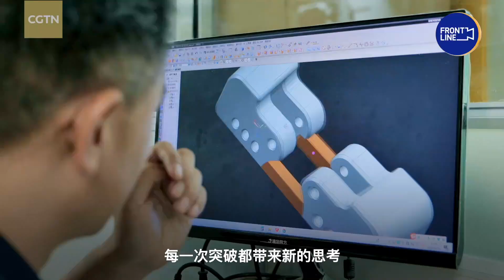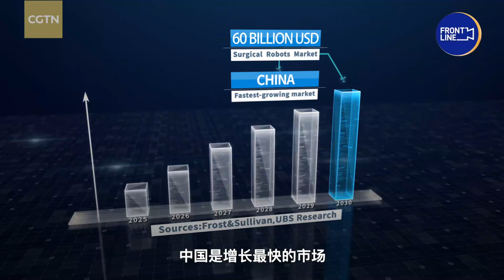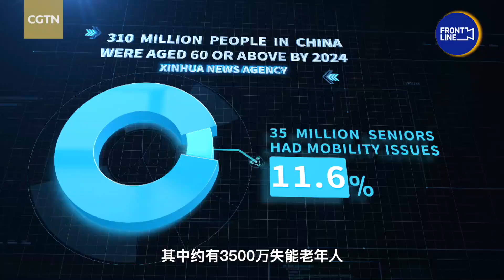Built to serve: Inside China's AI productivity push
With 0.1 mm precision, surgical robots assist doctors in complex orthopedic procedures. AI-powered exoskeletons are growing in demand across elder care and logistics. Humanoid robot crews are already on factory floors, easing China's 30-million-strong manufacturing labor gap. With two-thirds of the world's valid robotics patents filed in China, innovations refined here may help solve aging and productivity challenges worldwide.